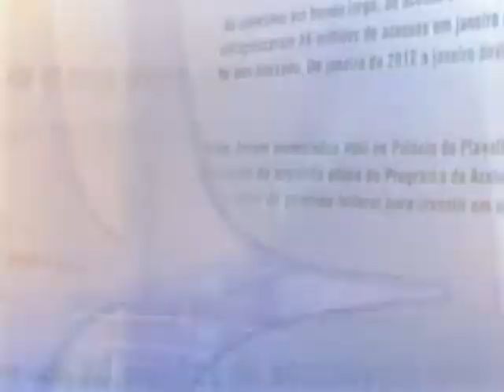Direto do Planalto - 7 de março